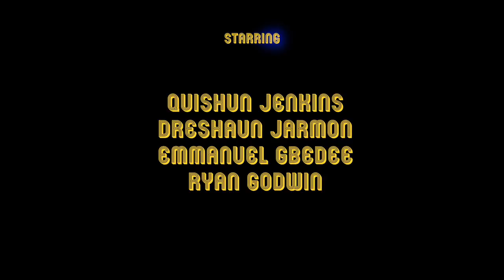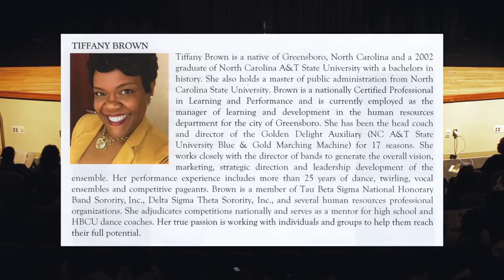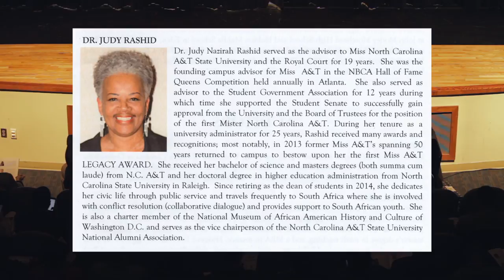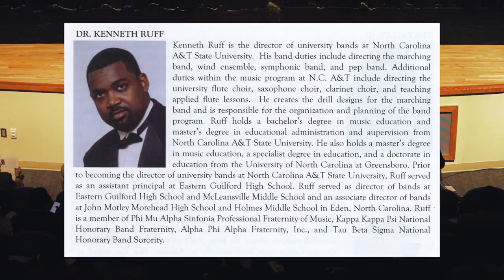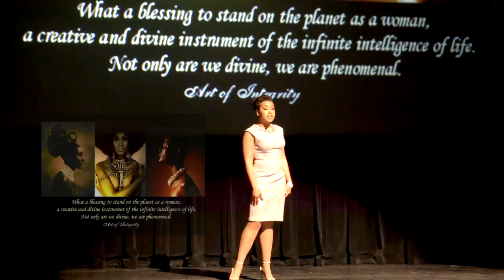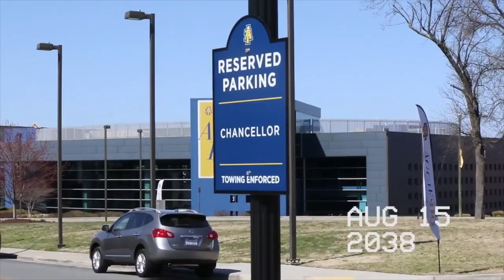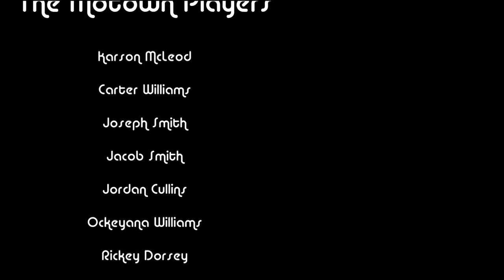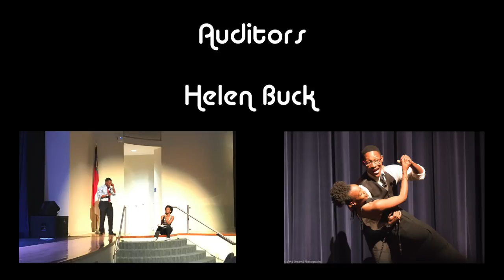The 2017 Mister and Miss NC A&T Pageant 3.15.2017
We are all proud of the excellence exuded by the nine participants:

Quishun Jenkins
DreShaun Jarmon
Emmanuel Gbedee
Ryan Godwin
Summer Bracey
Ashli Dudley
Simone Nicholson
Aniya Bradsher
Jennifer Wilson

Your hosts:
Ms. Asha Duniani
Mr. Dominique Williams (who also wrote the cutscenes)

And your announcer:
Ms. Shai-Ann Clayton

With Special Guest Star:
Gabby of The Polar Movement

Special thanks to the NC A&T SGA and Ms. Veronica Harrison, as well as our judges from the BGMM, Ms. Tiffany Brown and Dr. Kenneth Ruff.

Still photography courtesy of Vivid Dream$ Photography

This production was brought to you in conjunction with the BGMM Media Team, with Damien Cash, Jasmine Kerr, and Cameron Williams on the cameras.  This is the unofficial video, so be on the lookout for the official version whenever that comes out.